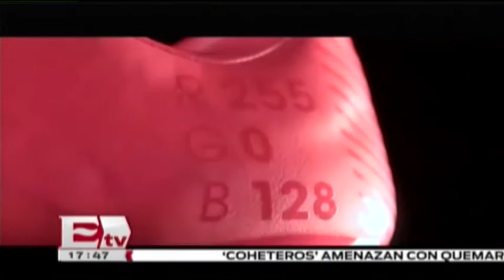Nike impulsará el comercio electrónico en México / Rodrigo Pacheco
Nike llegará a México para impulsar el mercado electrónico. En el sitio web de la marca ya se puede apreciar un mensaje haciendo alusión al nuevo mercado.

29 de diciembre 2015